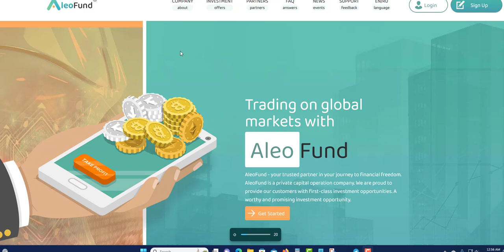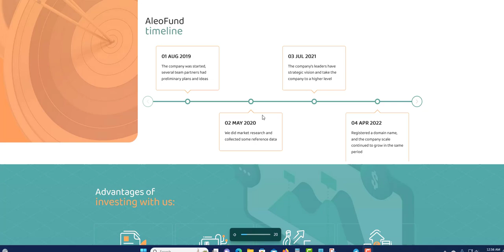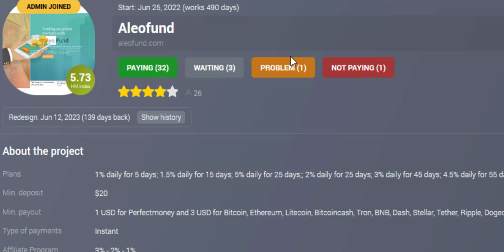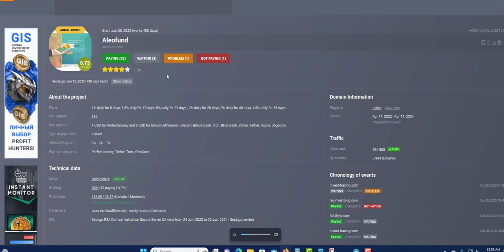ALEOFUND UPDATE CAUTION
PLATINUM PLATFORMS

INVEST-ATOM
10% DAILY FOR 15 DAYS DEPOSIT INCLUDED

ALEOFUND
5% DAILY PRINCIPAL INCLUDED

MINELAB
EARN UP TO 3% DAILY

QUOPI
1.5% TO 4% EVERY BUSINESS DAYS FOR 30

HENBBO
1.65% DAILY AND OTHER PLAN WAS WELL

DIVIDENDGROWTH
0.65% DAILY UNTILL 170% RETURN
261 BUSINESS DAYS (365 DAYS)

APEXONE
0.2275% TO 1.2778% DAILY FOR 20 TO 250 DAYS

ARBIT LIFE
0.5% TO 1.5% DAILY TILL 300%

SUPERBIT
0.44% TO 1.50% AND  2.61% TO 6.78

0.4% TO 0.6% one 1 day to 365 days
Min Deposit $100
RUUNING 1624 DAYS NOW

ARBILL
10.91% A MONTH AND 1.82% EACH 10 DAYS
Min deposit $50
RUNNING 1290 DATS NOW

FUNDS-BROKER
2.1% WEEKLY FOR 798 DAYS AND OTHER PLAN

UCTRADERS
2% WEEKLY FOR 2 YEARS
Min Deposit $ 10

SAFEASSETS
0.24% FOR 1 MONTH AND 0.27% FOR MONTHS 3
0.40% FOR 9 MONTHS AND 0.50 FOR MONTHS 9